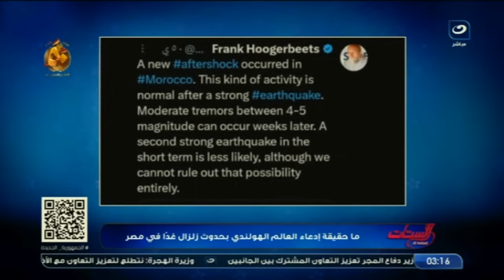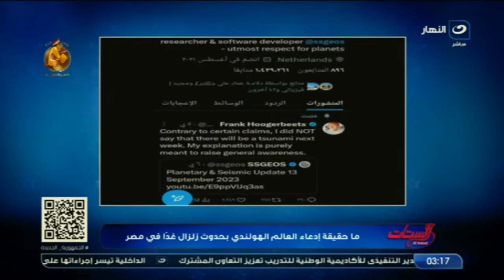رئيس قسم الزلازل بالمعهد القومي للبحوث يرد على توقعات العالم الهولندي بوقوع زلزال في مصر